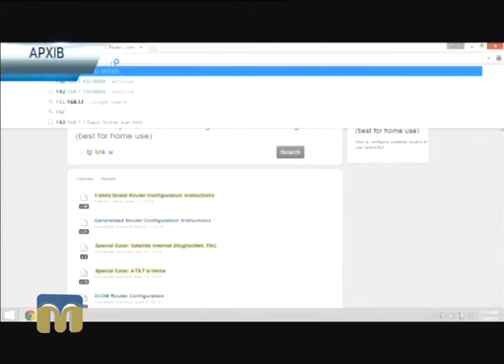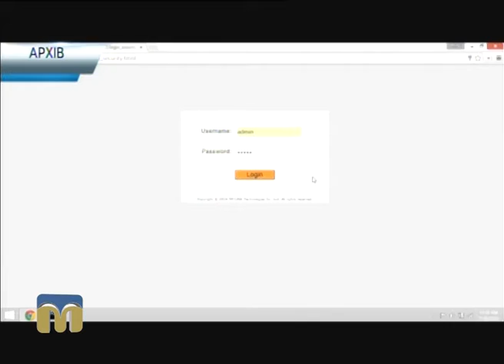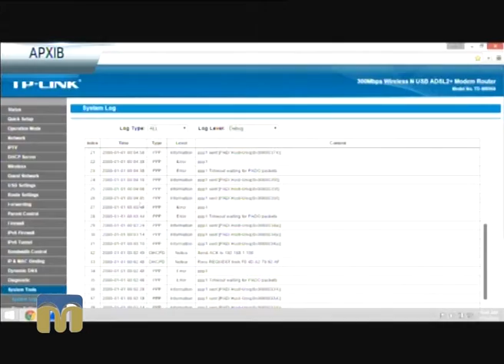Телевізійні новини Миколаївщини 09.08.2016